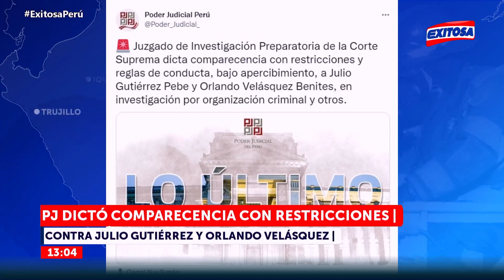🔴🔵PJ dictó comparecencia con restricciones contra Julio Gutiérrez Pebe y Orlando Velásquez Benites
El Juzgado de Investigación Preparatoria de la Corte Suprema dictó comparecencia con restricciones y reglas de conducta, bajo apercibimiento, a Julio Gutiérrez Pebe y Orlando Velásquez Benites, en la investigación por organización criminal y otros.

Exitosa Perú
"La voz de los que no tienen voz"

Corporación Universal